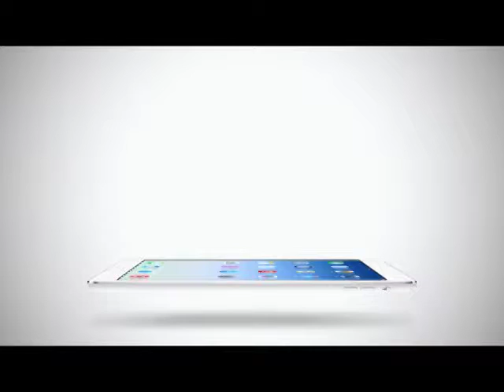Inside News Tonight | 04-03-2558 John legend เปิดคอนเสิร์ต